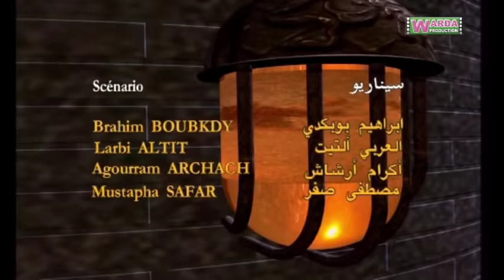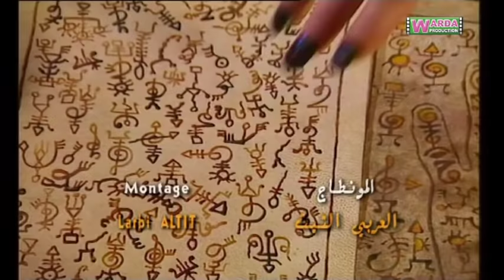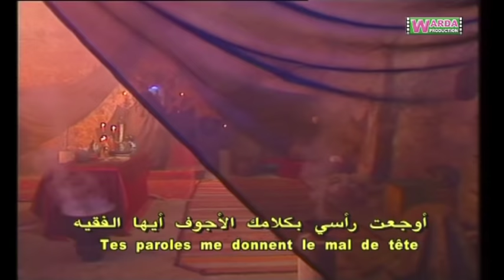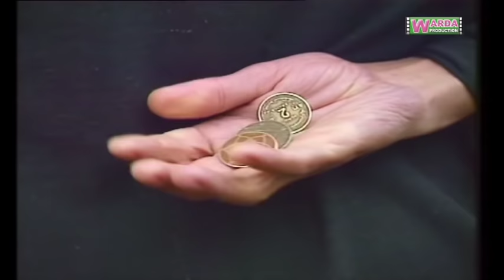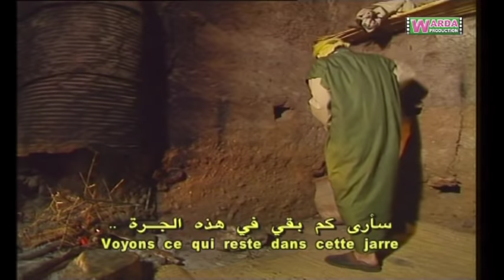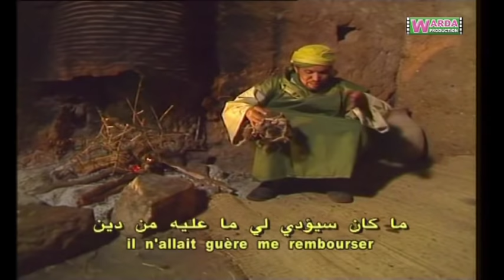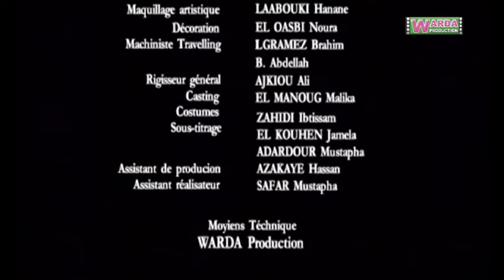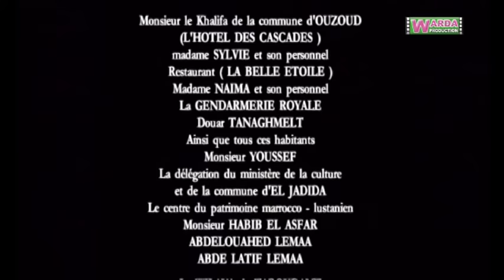HAMOU Onamir Ep. 01 حمو أونامير S-T Français & Arabe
HAMOU   Onamir   Ep. 01   Sous-titrage Français & Arabe